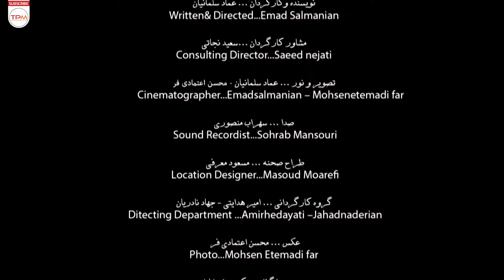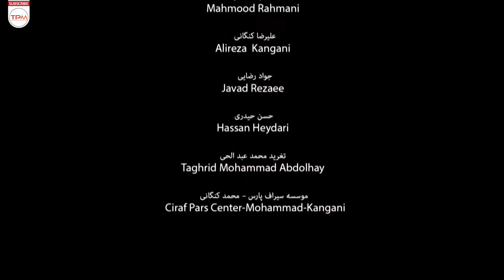فیلم کوتاه درام رنگ آب | The Color of Water short movie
جنگ در دنیا همچنان قربانی می‌گیرد.
خلاصه فیلم ایرانی رنگ آب👆👆👆👆
فیلم سینمایی کوتاه رنگ آب | Film Irani The Color of Water

عوامل فیلم سینمایی رنگ آب
کارگردان و نویسنده: عماد سلمانیان
تهیه‌کننده: انجمن سینمای جوانان ایران
سال تولید: 1393
بازیگران فیلم کوتاه ایرانی رنگ آب
میثاق لطفی زاده